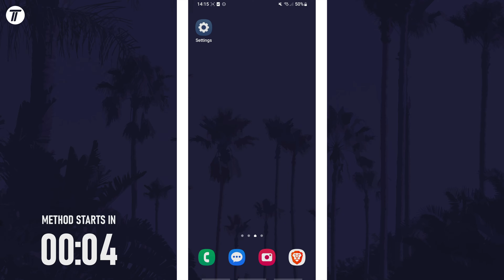How to Change Navigation Bar on Samsung Phone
Want to know how to change navigation bar on Samsung phone? This video will show you how to change navigation bar order on Samsung phone. You might want to know how to change navigation menu on Samsung phone to customize the button order or to enable swipe gestures. The method will work on all Samsung phones including Samsung Galaxy S23, Galaxy S24, Samsung Galaxy A series and more! Hopefully today’s video helps show you how to change bottom menu on Samsung phone!